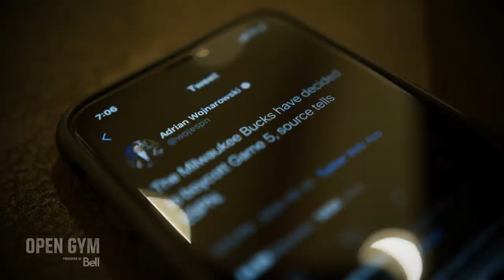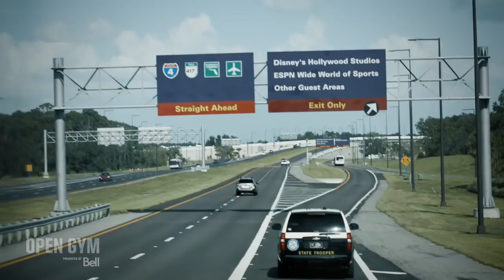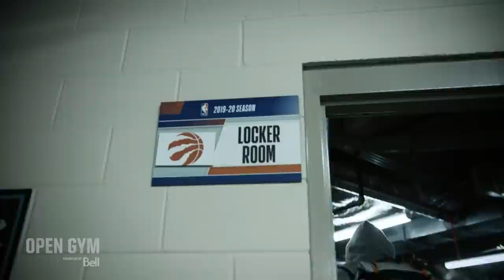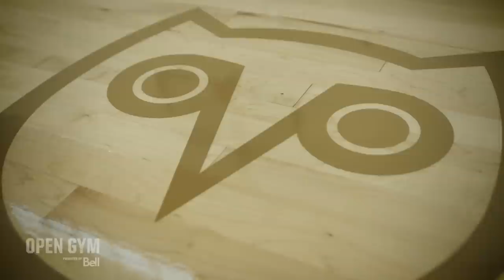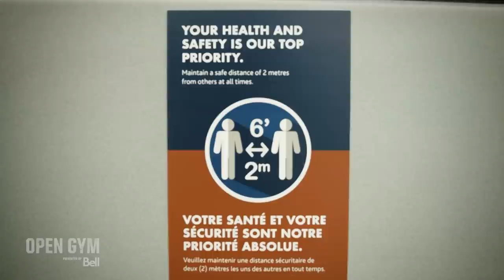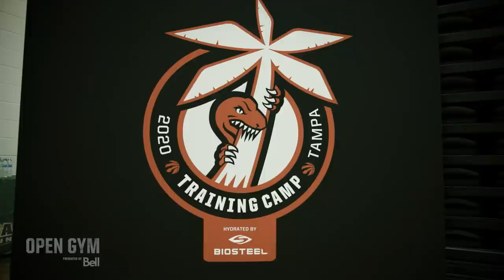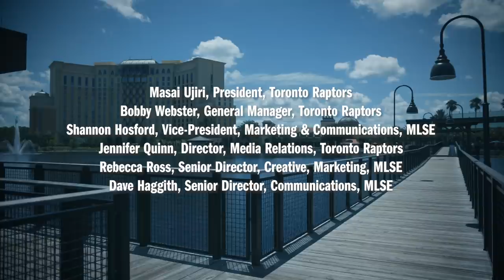Raptors battle to the end – Boycott, Celtics Series, 2020 Draft | Open Gym Presented by Bell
Bell presents The Bubble: An Open Gym Documentary | Chapter 4

In the 4th and final chapter of Open Gym’s special documentary series “The Bubble,” the Toronto Raptors and the rest of the league boycott the NBA Playoffs after the police shooting of Jacob Blake. As the players grapple with the decision to continue playing or not, the NBA takes steps to help promote real change, giving way to the resumption of the playoffs and the Raptors’ second round match-up with the Boston Celtics.  Sparked by the improbable last second shot in game 3 by OG Anunoby, the Raptors battle all the way back from a 2-nothing series deficit to force an emotionally charged and decisive Game 7. While the season didn’t end the way the Raptors had hoped, the off-season came quickly, and provided plenty of change. The 2020 Draft, free agency, and upcoming home games in Tampa Bay, Florida, mark the turn into the 2020-21 season